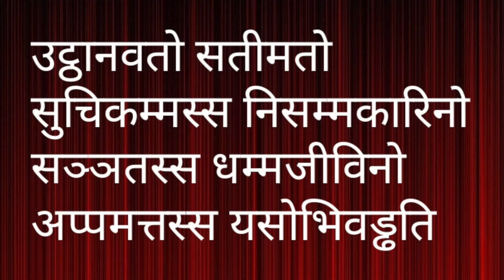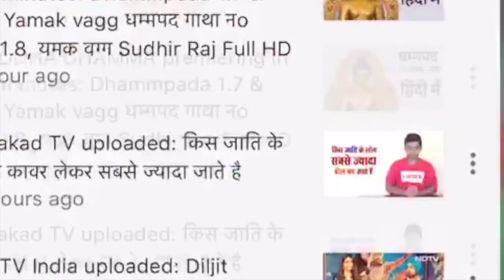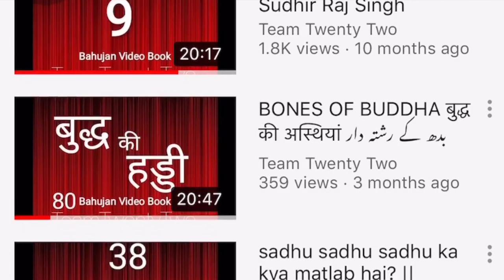Dhammapada 24 /धम्मपद/دھمپاڈا/ダンマパダ/ ধম্মপদ/ ધમ્મપદ/ ಧಮ್ಮಪದ/ਧਾਮਪੱਦਾ/Sudhir Raj Singh/Team Twenty Two